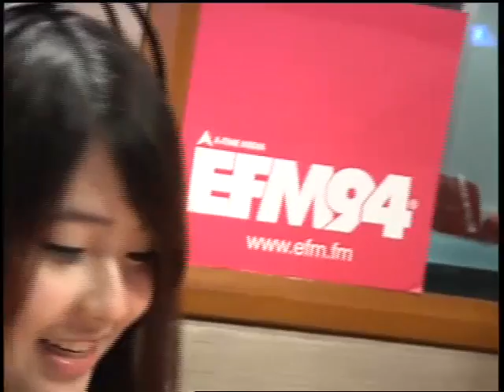ไก่คุ้ยGotทะเล้น คิดถึงนะ [Kanomroo]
ติดตามฟังไก่คุ้ยตุ่ยเขี่ย Variety Talk บันเทิงมื้อดึก กับ 4 ดีเจ อารมณ์ดี อาไก่ สมพล,อาตุ่ย พุทธชาติ,เชาเชา และโอปอล์ ขำก๊ากและฮากระจายกันแบบไม่ยั้ง ได้ทุกวันจันทร์-ศุกร์ 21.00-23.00 น.ทาง 94EFM GREAT GOSSIP GREAT MUSIC